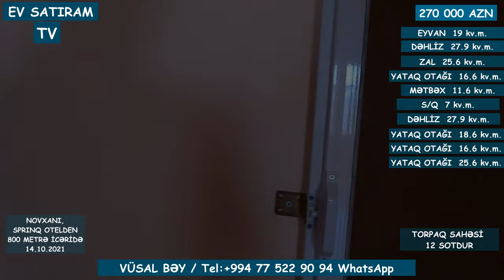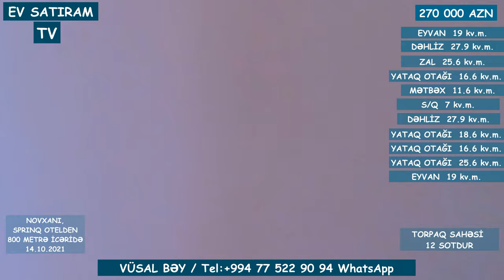NOVXANIDA, 12 SOTDA BAĞ EVİ SATILIR /Недвижимость в Баку / EV SATIRAM TV/ bag evleri /ev satışı